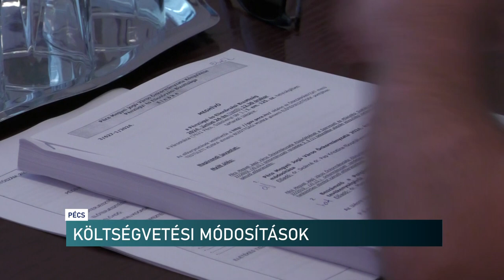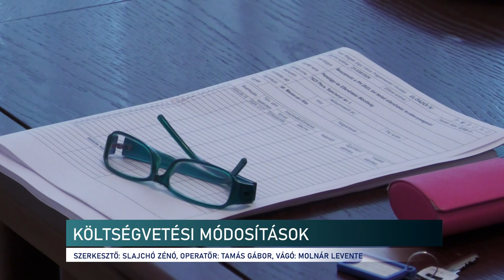Költségvetés, módosítás, támogatás és adósság - Pécs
Módosítják Pécs idei költségvetését. Erre a város működőképességének biztosítása és a plusz állami támogatás miatt lesz szükség - tudtuk meg az előterjesztésről a városi szakbizottság ülésén.